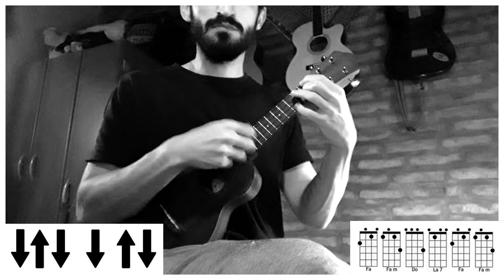UKELELE | Ey Vi Chegar - Los Pericos (tutorial/cover ukelele)